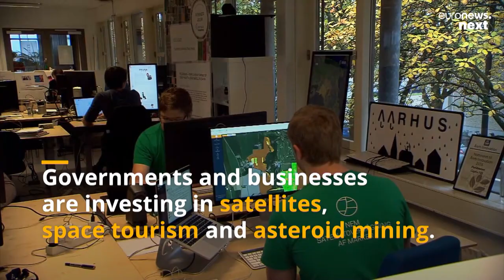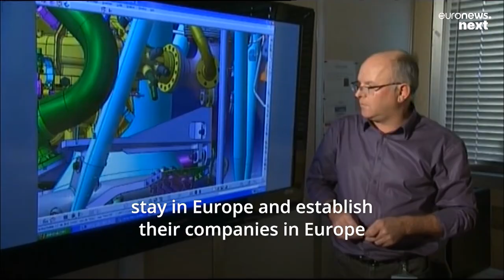VivaTech 2022: What does Europe need to do to get ahead in the global space race?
Euronews Next spoke to the Head of Commercialisation at the European Space Agency (ESA) about stimulating the space sector on the continent.